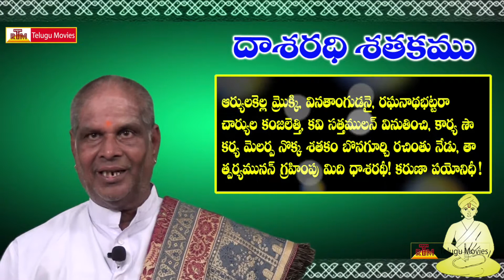Dasarathi Satakam (ఆర్యులకెల్ల) || Telugu Padyam - Aaryulakella Mrokki